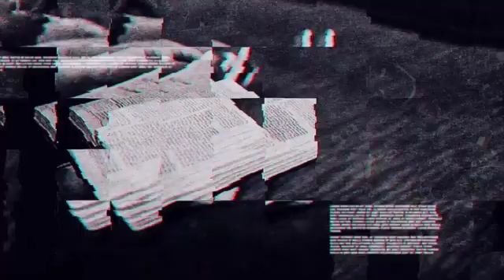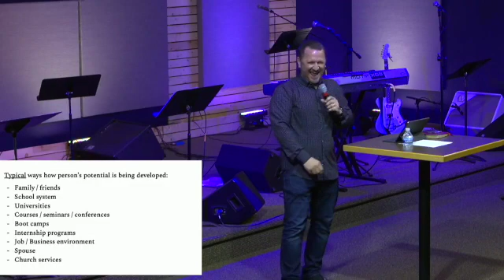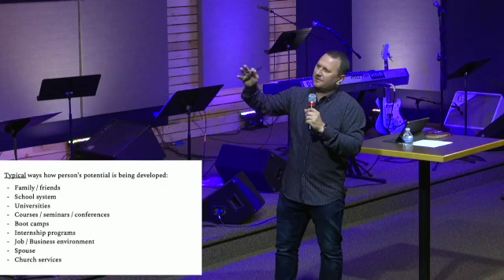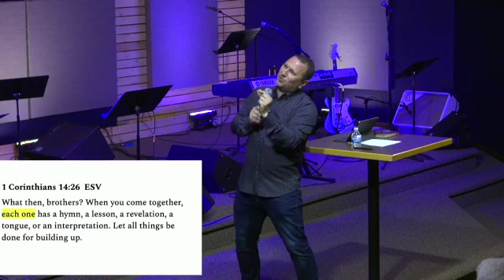Yuri & Tanya Binder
Sunday 10am service with special guests Yuri & Tanya Binder From Ukraine.